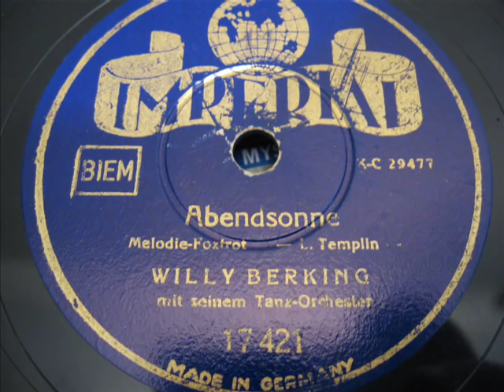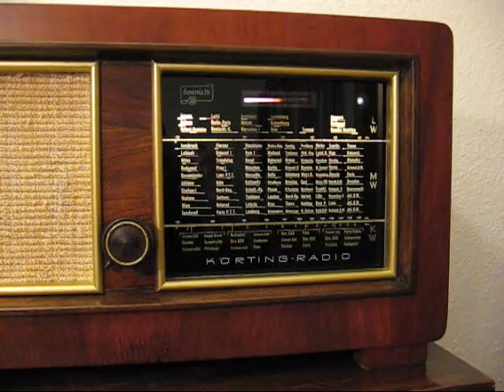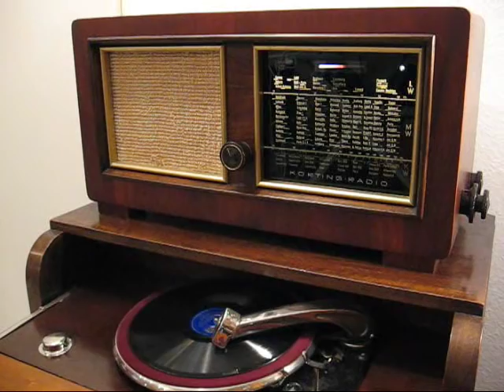Willy Berking - Abendsonne (1943)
Im Video Bilder aus dem alten Karlsbad / Karlovy Vary, Tschechien.

Imperial 17421
Matritzennummer: KC 29477
Aufnahmedatum: Februar 1943